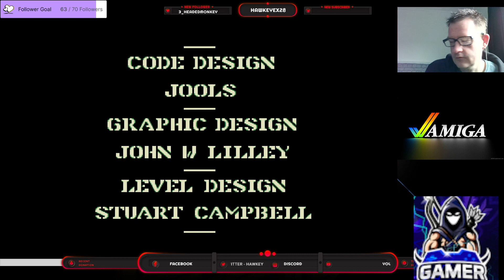[UK] - Amiga - Cannon fodder 2 - Part 1 - Missions 1 - 13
lets play some Cannon fodder 2 and try to finish it with out a corrupt disk like the first one.

00:10:13 - Missions 1 -13

had to reset router.